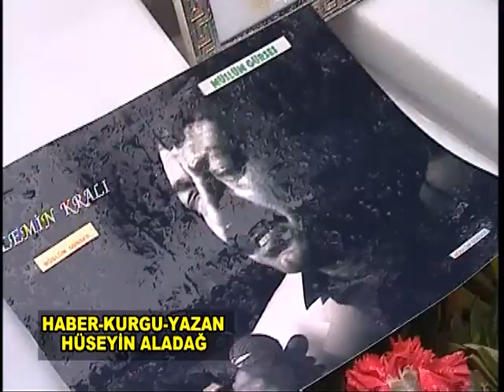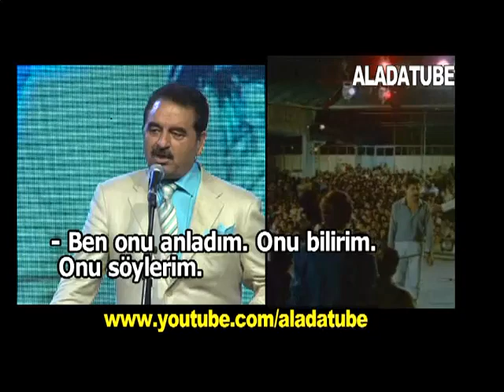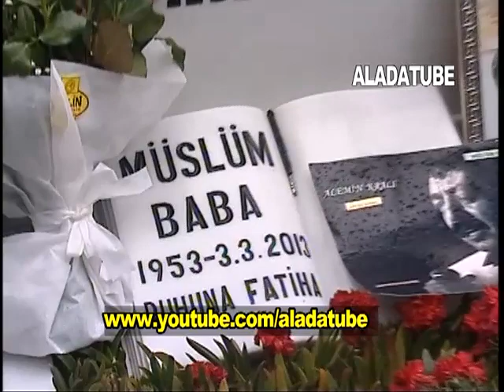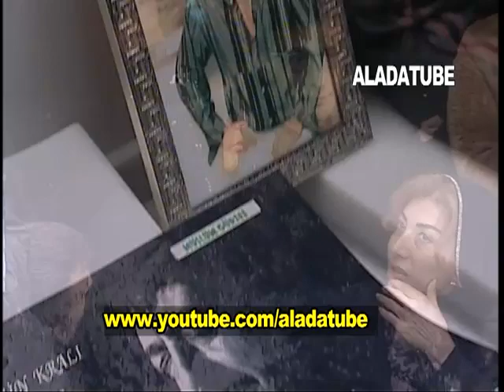İmparator ve 3 Arabesk Kral Dönemi Kapandı mı?Arabesk Krallar Belgeseli.Video Haber.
Onlar 40 Yılı aşkın bir süredir müziğin en zirvesindeki 4 isim. Biri İmparator diğerleri kral olarak anılıyordu... ancak zaman kimseden yana değil onlardan da olmadı... Hastalıklar, Kahpe Kurşunlar, ani ölümler sevenlerine, hayranlarına bir veda albümü vermeden onları aniden müzikten kopardı... Bu mini belgesel işte yıllarca milyonları peşinden sürükleyen halen de eski şarkılarıyla hatırı sayılır büyük kitlelere hitap eden o 4 isme bir saygı çalışmasıdır...